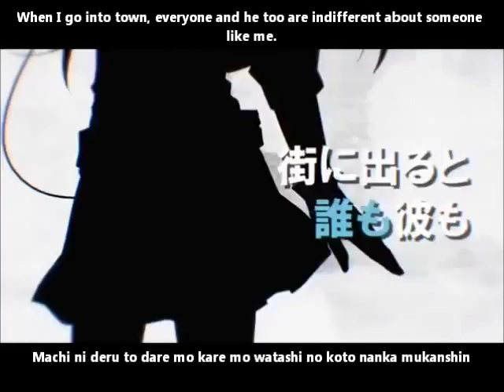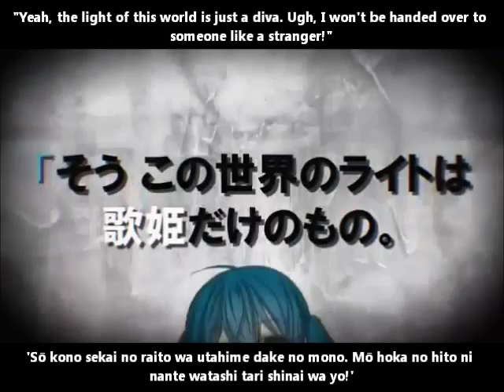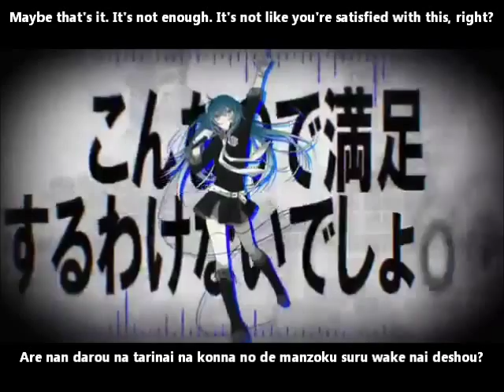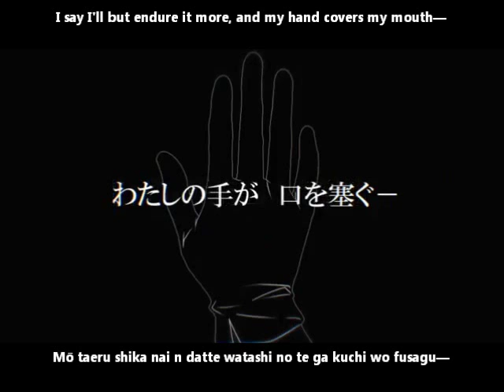【初音ミク】Rumored Girl PV English and romaji subs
"There's no use for a heroine," You say? I think that'll be decided by me!

I read the composer's name as "piapro" as first XD; The PV's cool. I don't know if Rei Muroi's been in any of the composer's other PVs but I have seen this art style before (there's probably a couple more PVs with this artist on my own channel lol); it's a cool PV, so enjoy~!

Title:【初音ミク】Rumored Girl【オリジナル曲・PV】
Composer: PIROPARU
Illustrator: 多英子 (Taeko)
Movie Advisor: Pheema